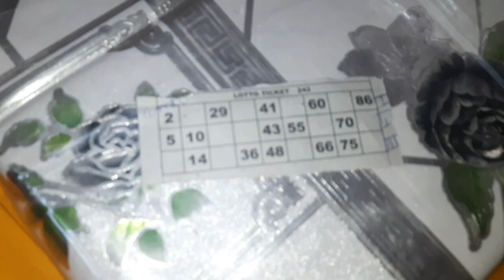MARUDEVI MILAN MONTHLY MEETING VLOG # मरुदेवी मंथली मीटिंग ब्लॉग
THIS VIDEO IS NOT INTENDED TO MAKE ANY HARM TO ANY ONE OR ANY RELIGION OR COMMUNITY

THIS VIDEO IS NOT FOR ANY MEDICO LEGAL USE.
PLEASE CONSULT YOUR DOCTOR BEFORE USING THESE ADVISES.
WE DON'T HAVE ANY LIABILITY TO ANYONE.

PLEASE DO A PATCH TEST BEFORE APPLYING ANY DIY OR BEAUTY APPLICATION.

AND

AND

AND

ALL COPYRIGHTS WITH ORIGINAL OWNERS

7 HOW TO MAKE DESIGNER BLOUSE FROM OLD BLOUSE # PURANE BLOUSE SE NAYA FASHIONABLE BLOUSE BANAYE PART 1

WE DON'T HAVE ANY LIABILITY TO ANY ONE.